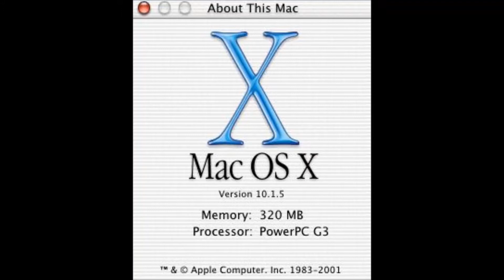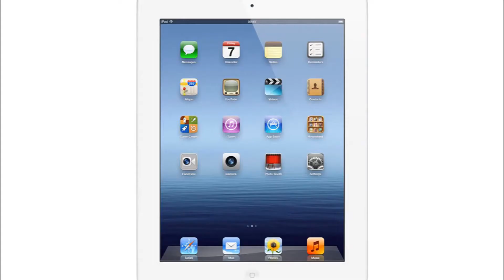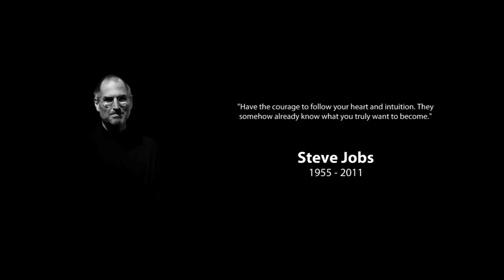Steve Jobs Everett Sorrells Video Project CPE431